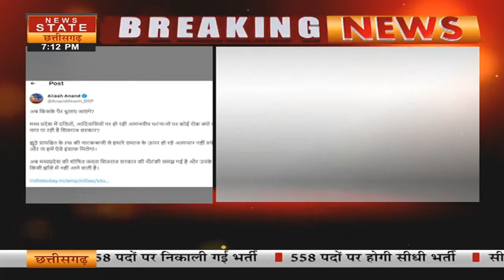Akash Anand Tweet : BSP नेता और National Coordinator Akash Anand ने साधा MP सरकार पर निशाना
बीएसपी नेता और नेशनल कॉर्डिनेटर आकाश आनंद ने साधा एमपी सरकार पर निशाना
ट्वीट कर साधा एमपी सरकार पर निशाना
आदिवासियों पर अत्याचार नहीं रोक पा रही शिवराज सरकार-आकाश आनंद
एमपी की शोषित जनता अब किसी झांसे में नहीं आएगी-आकाश आनंद

BSP leader and National Coordinator Akash Anand targeted MP government
Targeted MP government by tweeting
Shivraj government is not able to stop atrocities on tribals - Akash Anand
The exploited people of MP will no longer fall into any trap - Akash Anand